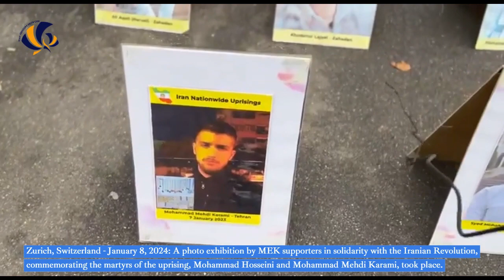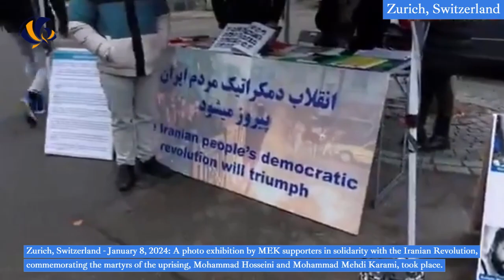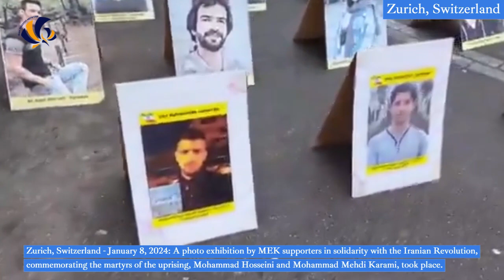Zurich - Jan 8, 2024: A photo exhibition by MEK supporters in solidarity with the Iranian Revolution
Zurich, Switzerland - January 8, 2024: A photo exhibition by MEK supporters in solidarity with the Iranian Revolution, commemorating the martyrs of the uprising, Mohammad Hosseini and Mohammad Mehdi Karami, took place.